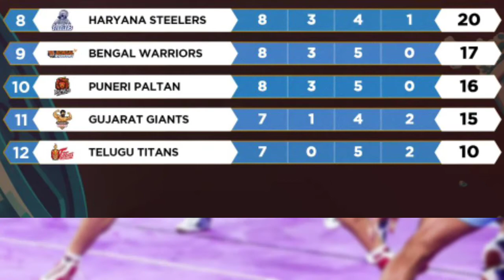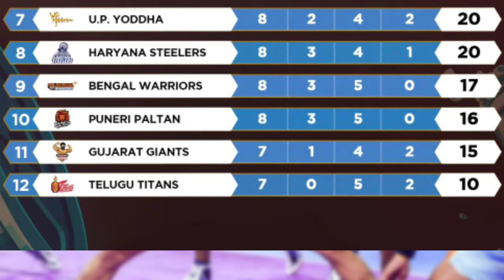Pro Kabaddi Points Table 2022 - After DEL vs JPP Match End | Pro Kabaddi season 8 Points Table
Pro Kabaddi Points Table 2022 - After DEL vs JPP Match | Pro Kabaddi season 8 Points Table